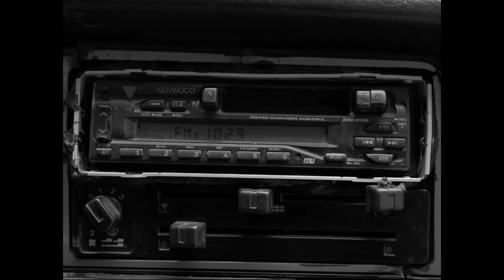Trailer de Güeros (HD)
Trailer de Güeros, por Alonso Ruizpalacios.